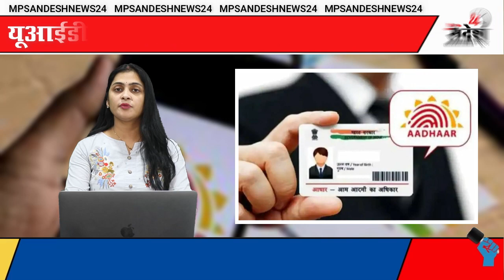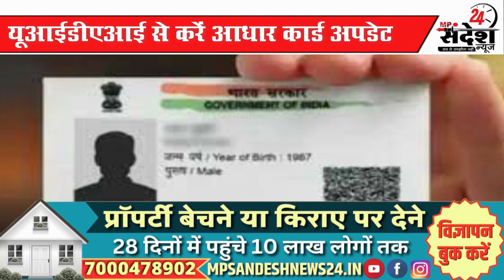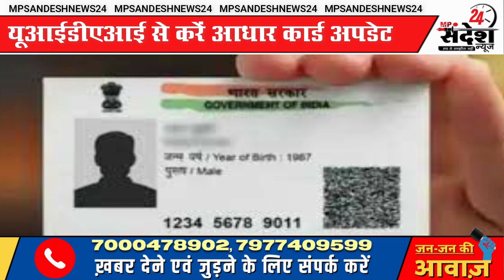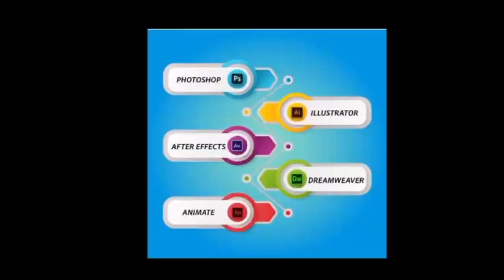घर बैठे अपडेट करें अपना आधार कार्ड, बिना कोई भुगतान करे